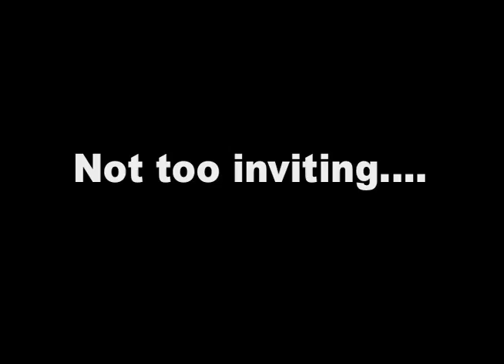Christmas Morning swim...?*!?!!!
It was too stormy to go in the sea. I eventually found a calm bit of water, but it was the estuary, and as I didn't know the area too well, I just ducted under, did like a baptism thing, still it woke me up!
Not the best Christmas day swim!